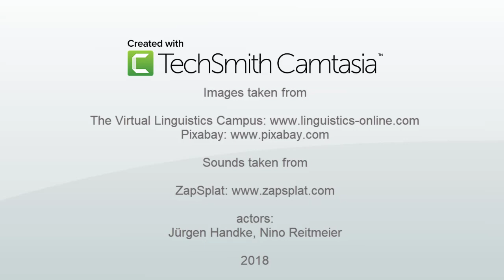HF005 - Heroic Failures: Implicatures